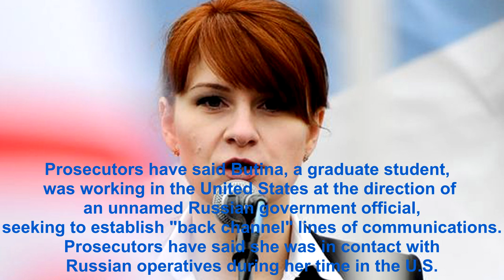Alleged spy Maria Butina paid by Russian billionaire Konstantin Nikolaev